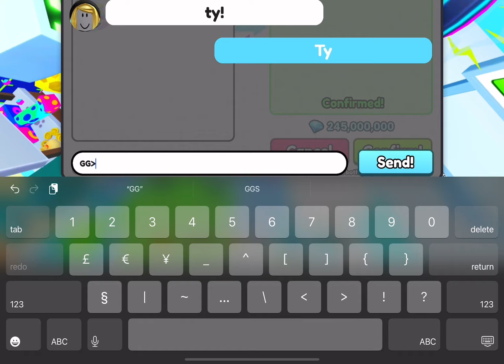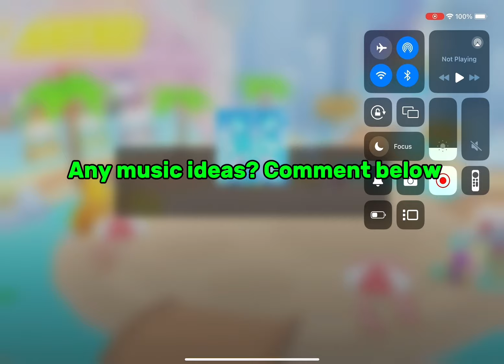Big deflation?!?📉 | PS99 Trading Montage #3